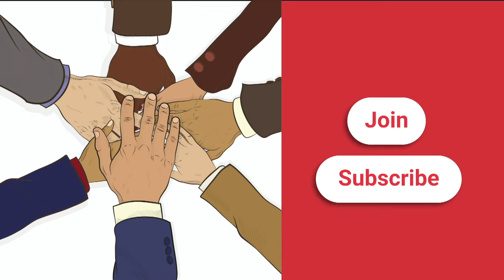FACT CHECK: Viral Video Shows Jatayu Birds Arriving in Ayodhya for Ram Temple Consecration Ceremony?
A social media post claims that an accompanying video shows Jatayu birds arriving in Ayodhya ahead of the Ram Mandir consecration ceremony. We check the veracity of the claim in this video.